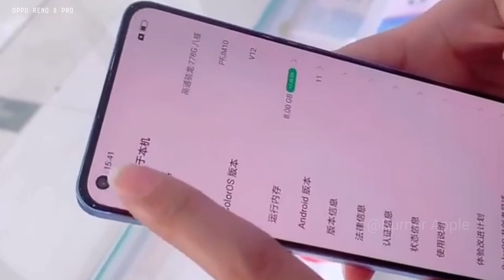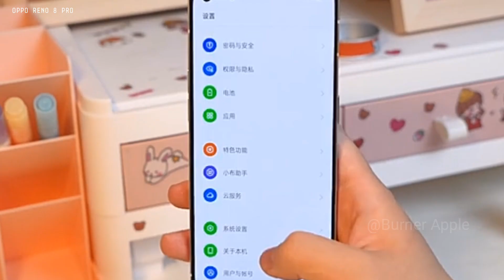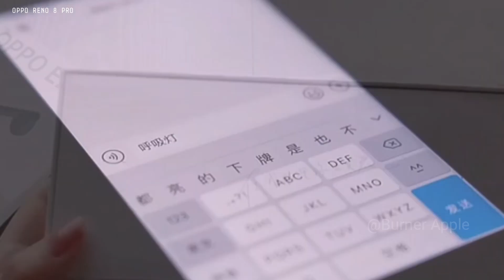OPPO Reno 8 Pro - 5G (Flate Design) | OLED Display, 50MP Camera,5000mAh Battery....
So Guys-:
       OPPO Reno 8 Pro - 5G, Snapdragon 7 Gen 1,50MP Camera But Sony IMX 766 SONSEr Use/OPPO Reno 8 Pro
32MP Selfie (SONY IMX 709)
                   Flagship Gadget

 Burner APPLE

👉 FOLLOW ME IN THIS PLACE FOR UPDATED.

Just Education Purple______________________
OPPO Reno 8 Pro,OPPO Reno 8 Pro First Look,OPPO Reno 8 Pro First Impression,OPPO Reno 8 Pro Specification,OPPO Reno 8 Pro Features,OPPO Reno 8 Pro Price